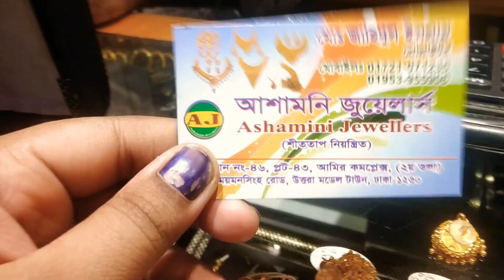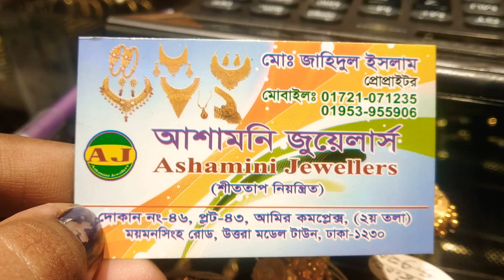সোনার কাটাই ঝুমকার দাম ঢাকায় কোথায় পাবেন জানুন | gold cuttai jumka price bd Dhaka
আশামনি জুয়েলার্স
দোকান নং- ৪৬, প্লট- ৪৩, আমির কমপ্লেক্স  ২য় তলা
ময়মনসিংহ রোড, উত্তরা মডেল টাউন, ঢাকা ১২৩০
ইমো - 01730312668